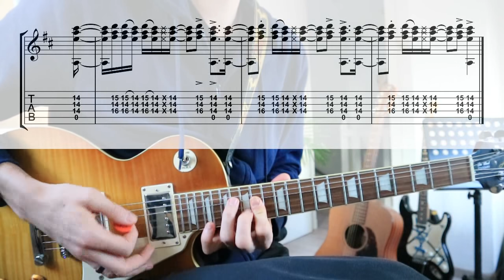Queen - We Will Rock You [TABS in guitar cover]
A lot of time and effort has been spent to make these video's. I will continue uploading free stuff.

Hi there, I'm Haldor from the Netherlands. I play various instruments, and I want to share with you my arrangements and musical ideas.

Different styles, different arrangements. From classical to jazz, from funk to rock.

I am not sure if every single note is exactly like Brian May plays this solo. Please use your ears and brain and don't blindly follow my tablature!